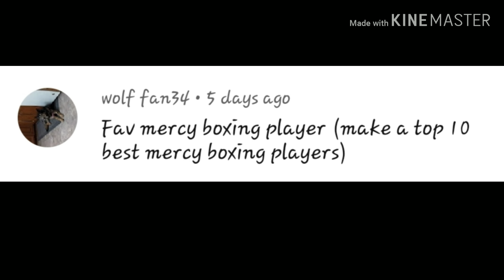Q&A pt 2(Late, Read Description)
I'm completely bias to who is the best Mercy Boxer, everyone is good in your own way. Also you all are better than I am anyway.

Thumbnail Drawing: TBD, if you use you must give credit to me cause I'm the one who drew it.

Girls Gmv/Amv: Were the Wildcards, today or tomorrow

Mercy Boxing: Cola Time, tomorrow or Wednesday

Mercy Boxing Free to Use Clips: Friday(TammieSueBon), today or tomorrow(MercyfulPharaoh)